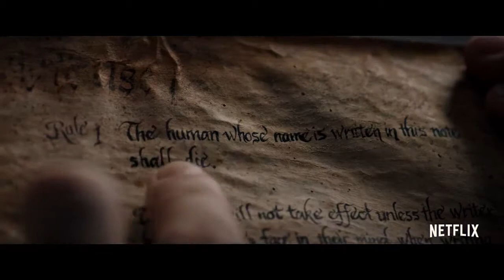Lalo Mixu / Review / Death Note (Netflix)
REDES: Aparezco en todas como @lalomixu :3